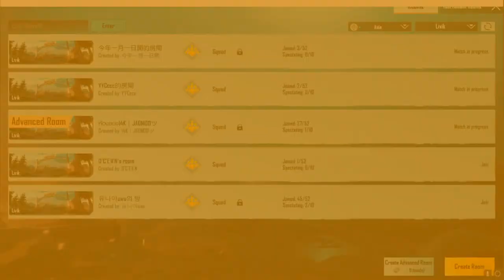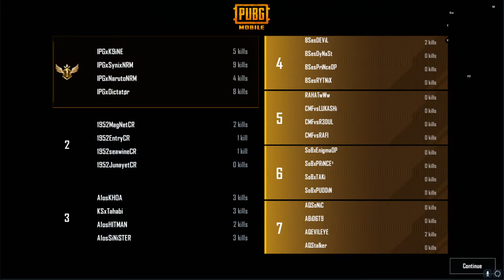PPS BANGLADESH PRO HUB | DAY 3 | BANGLA | A1 #1952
PPS BANGLADESH PRO HUB S1

PRIZEPOOL : 20,000 TAKA

MANAGED BY : PPS ORG

Organisation Partner : RacozZz

BACK TO BACK 4 DAYS ONLY

SLOT LIST :

03) A1 ESPORTS
04) ST9 ESPORTS
05) 1952
06) ALPHA Q
07) INES
08) NRMxIPG
09) RETALIATION X
10) TEAM DISBAND
11) CMFxPX ESPORTS
12) CMFxVS
13) BS ESPORTS
14) SOULZ OF BD
15) TEAM Z
16) LIMIT OVER
17) SYNDICATE BD OFFICIAL
18) BHAI BROTHERS
19) BLOOD LEGION
20) SEVEN ARMY EXORCIST

Note : Professor Pro Scrims - PPS reserves the copyrights to any and every part of this stream. Reproducing any part of this stream in form of re-uploads or highlights without any consent of authorities is illegal. If you use a copyrighted work without the appropriate permission, you may be violating—or “infringing”—the owner’s rights to that work. Infringing someone else’s copyright may subject you to legal action.